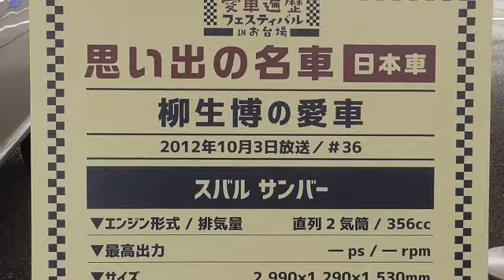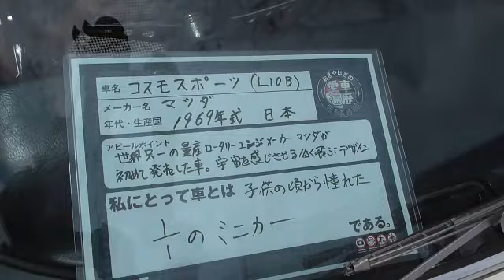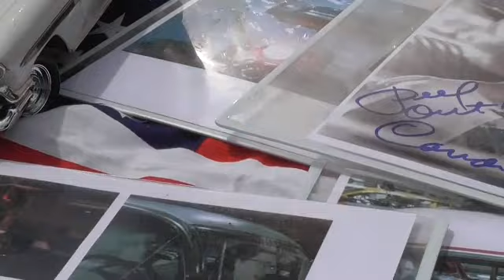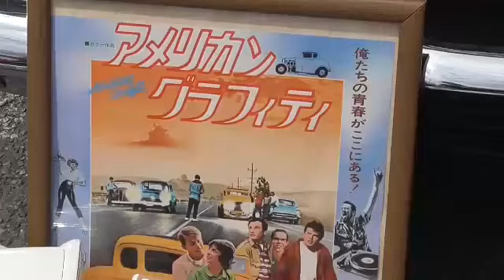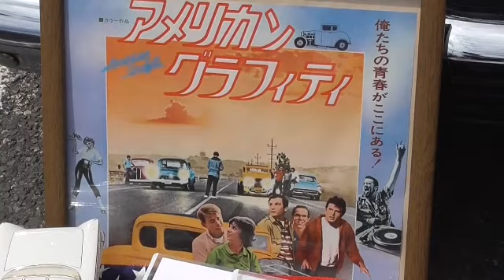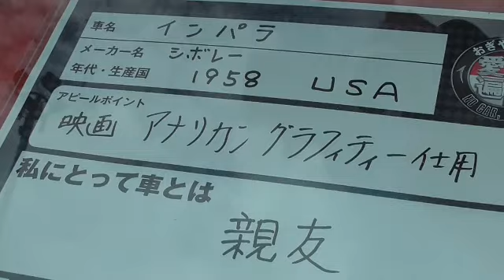おぎやはぎの愛車遍歴フェスティバルinお台場 3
おぎやはぎの愛車遍歴フェスティバルinお台場